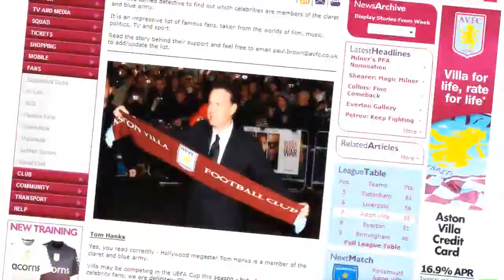FIFA 10 AVFC Manager Mode Show S1 EP53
Chelsea was very very strong.We had a few tight moments.I'm glad I won.
This match is Season1 Final,
CardiffCity:FA Final.

this season1's opening is "CSI".

MMdata destroyed and I start one more again.
despite the fact that Legendary difficulty,
The last series was very easy,because I contracted many good players.
So this series,I'm moderate.
but I knew that I'll contract good players,but moderately.